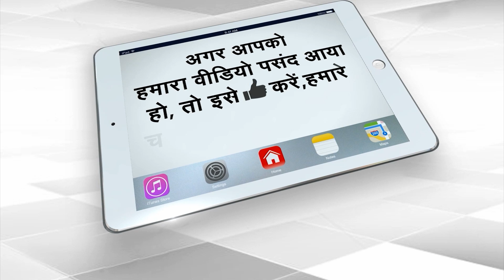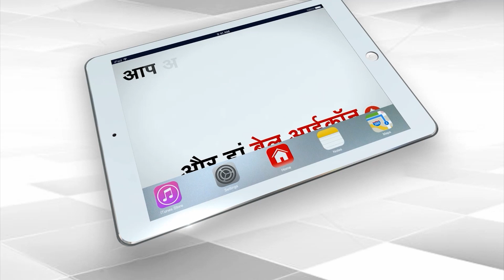Atiq Ahmed की बहन के खिलाफ प्रशासन की कार्रवाई | Capital TV Uttar Pradesh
Uttar Pradesh News: Prayagraj police has now clamped down against Ayesha Noori, sister of Atiq Ahmed, the absconding mafia in Prayagraj's Umesh Pal murder case. Ayesha Noori is absconding since April this year and is not appearing in the court. Meanwhile, on the orders of the court, the Prayagraj police reached Meerut and pasted the attachment notice at Ayesha Noori's house.